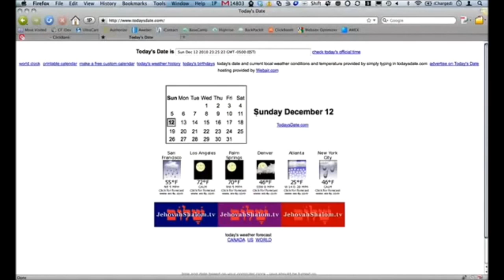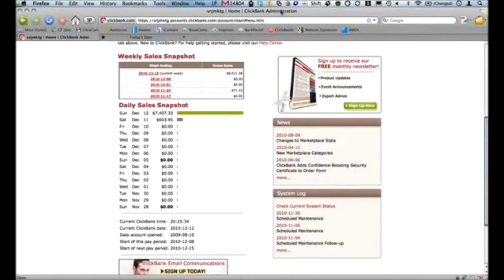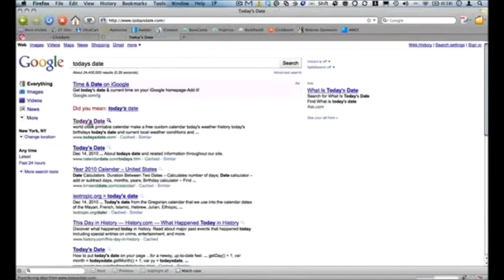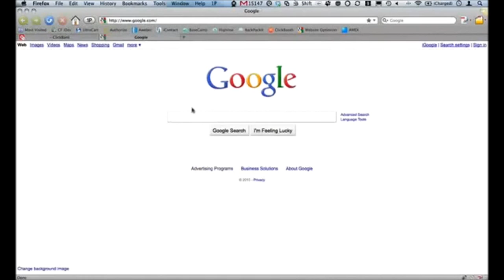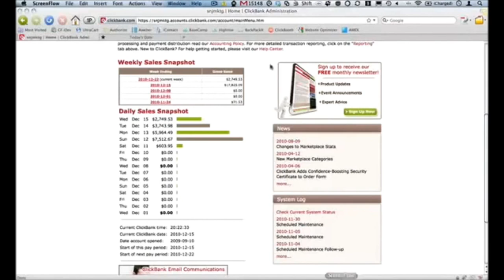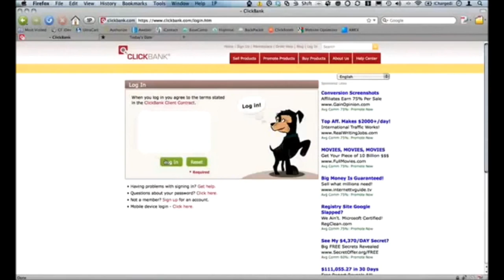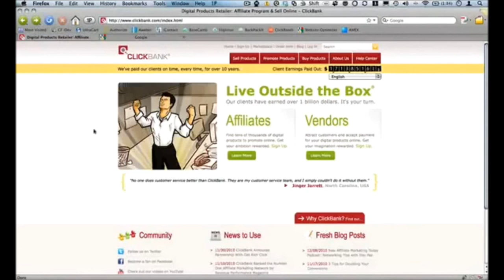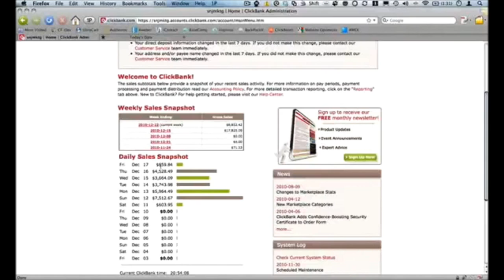Free affiliate marketing tools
To follow with any online activity you must do keyword research. Keywords are what fill are writing into the operation engines similar Google and Yahoo to undergo answers to their problems or needs. There are umteen sovereign keyword tools getable such as Google's keyword way, Seobook, and Wordtracker. I would propose that after you play making any money that you fit in a echt keyword puppet this leave save you indication and money.
If you truly essential to hit money online with affiliate marketing then honourable use these release affiliate marketing tools and never resign. The key to state eminent is committal, property and pick. Reach for these traits and you instrument win every measure.